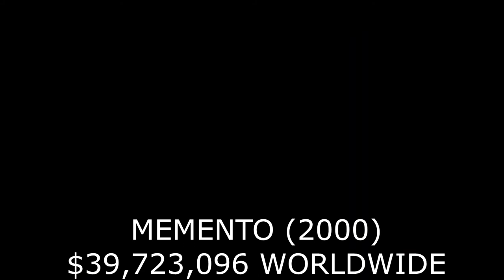Revenue Of Christopher Nolan's Movies (Interstellar, The Dark Knight Trilogy, Inception and more)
Christopher Nolan tarafından çekilen filmlerin gişe hasılatları.
Revenue Of Movies Directed by Christopher Nolan
Revenue Of Interstellar
Revenue Of Inception
Revenue Of The Prestige
Revenue Of The Batman
Revenue Of Batman Begins
Revenue Of The Dark Knight
Revenue Of The Dark Knight Rises
Revenue Of Tenet
Revenue Of Memento
Revenue Of Dunkirk